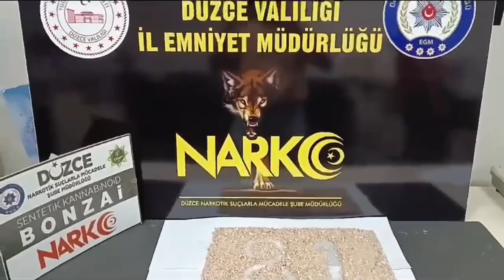Düzce'de 2 milyon TL'lik hammadde ele geçirildi